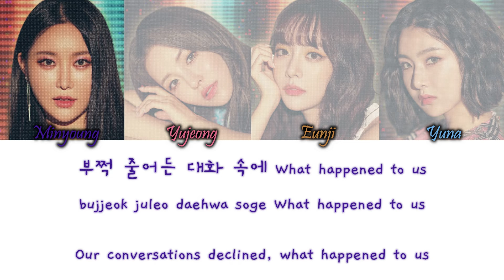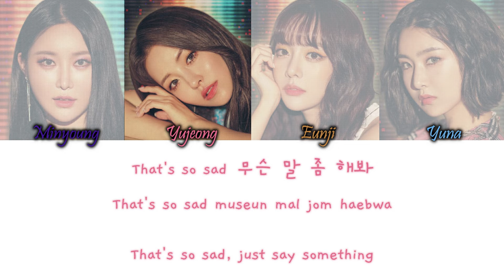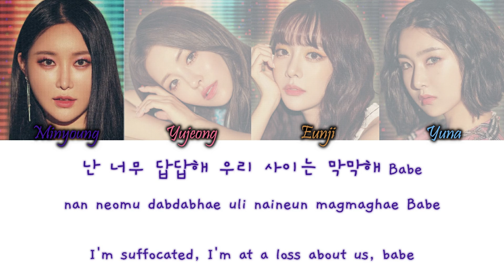Brave Girls – We Ride (운전만해) Han/Rom/Eng Color Coded Lyrics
Brave Girls – We Ride (운전만해) Color Coded Lyrics Hangul, Romanization and English Lyrics

new font who dis

COLORS:
Dark Blue - Minyoung
Pink - Yujeong
Orange - Eunji
Light Blue - Yuna

credits:
han rom and eng from colorcodedlyrics / Papago / dahyunscat

song info (from ccl):
Lyrics/작사: 용감한 형제, 마부스(Maboos)
Composer/작곡: 용감한 형제, 마부스(Maboos), JS, 투챔프
Arranger/편곡: JS, 투챔프